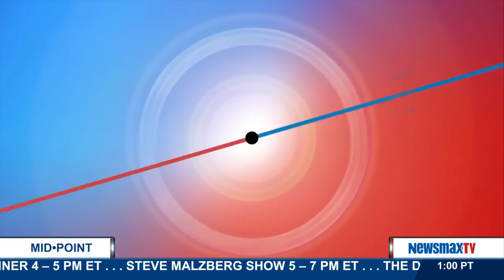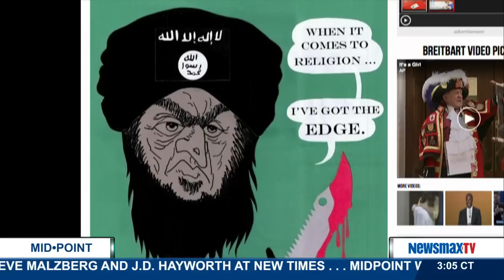MidPoint | Robert Spencer and Nezar Hamze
Co-founder and vice president of the American Freedom Defense Initiative joins MidPoint to discuss how two men were killed outside Mohammed cartoon contest in Dallas Texas after opening fire and injuring a security guard at the event.

Regional operations director of CAIR Florida joins MidPoint to react to the shooting in Dallas and the competition to ‘Draw Mohammed’ organized by Pamela Geller.